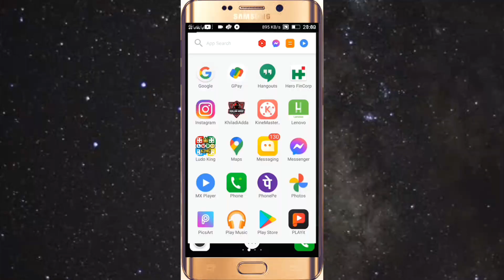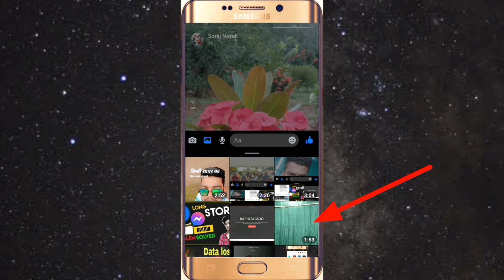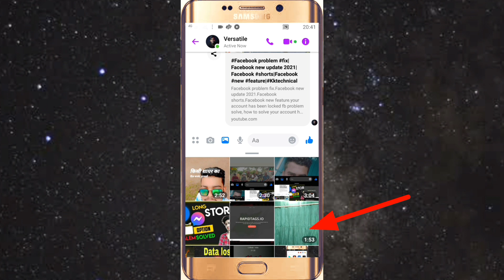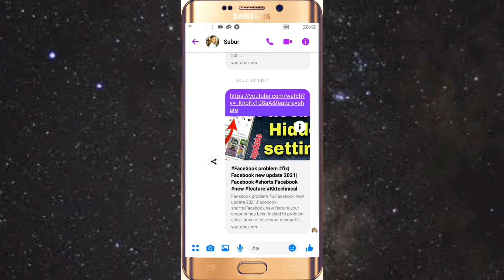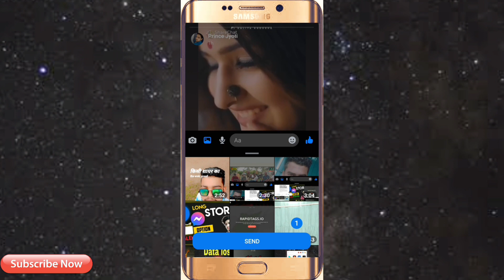How to upload long video on facebook story|How to add long video on facebook story#Kktechnical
How to upload long video on facebook story.
How to add long video on facebook story.
How to upload full video on facebook story.
How to share long video on facebook story.
How to upload story on facebook more than 30 seconds.
How to add story on facebook more than 26 second.
How to post long video on facebook story.
Facebook story long video.
How to story long video on facebook.
How to long story on facebook.
How to upload 1 minute video on facebook story.
Facebook story long video upload.
How to add long story on facebook.